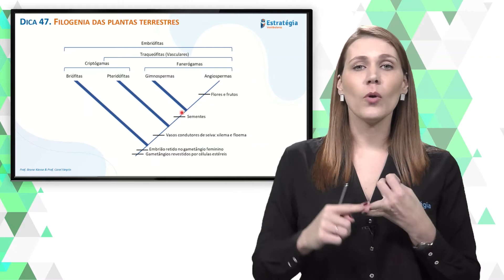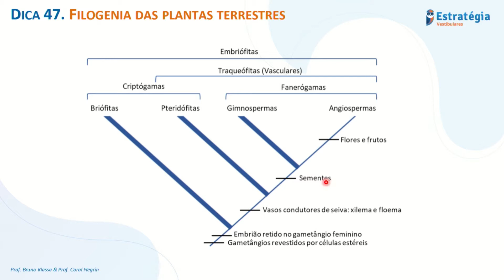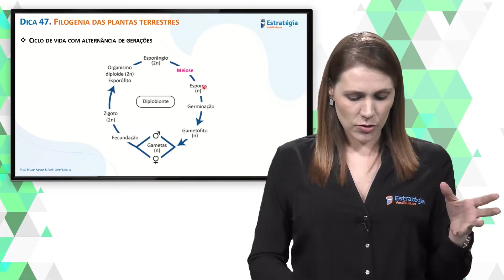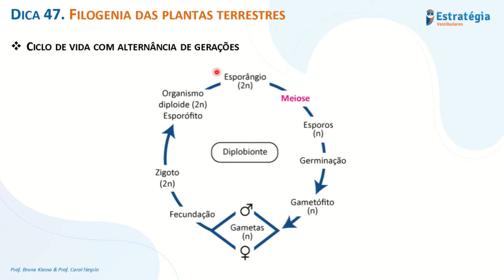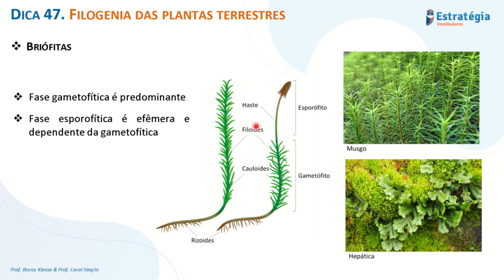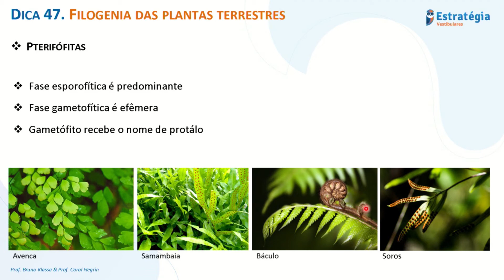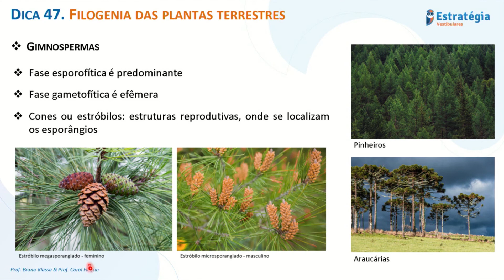Filogenia das Plantas Terrestres - Dica 47 - 100 Dicas de Biologia para Vestibulares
Turma do Meio do Ano Estratégia Vestibulares

Faça a melhor preparação para o ENEM e Vestibulares.

🚀 Conte com a Coruja para garantir sua aprovação no ENEM ou vestibular dos seus sonhos! Conheça nossa plataforma online e tenha acesso a ferramentas que vão acelerar sua preparação

🕹️ Participe do nosso servidor no Discord:   / discord